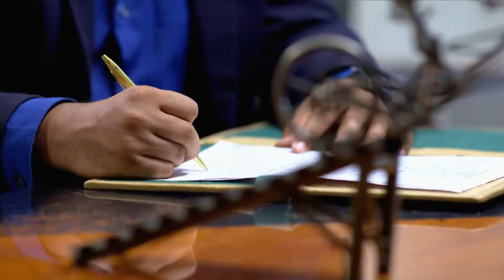Chembarathi 08 Feb to 13 Feb 2021 - Malayalam TV Show - Highlights - Zee Keralam